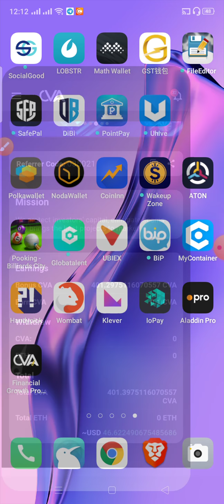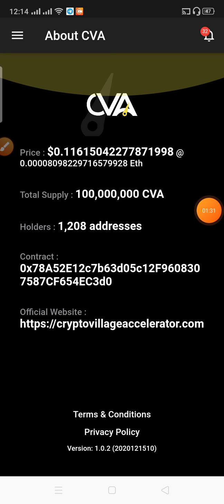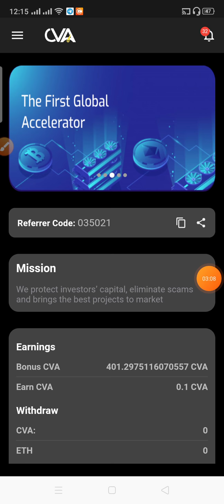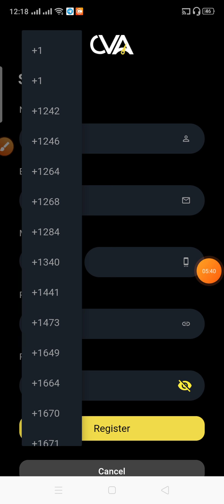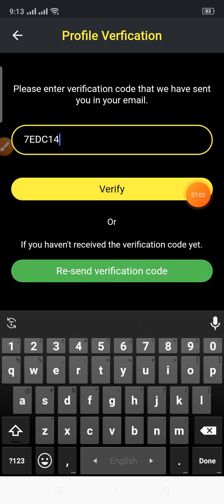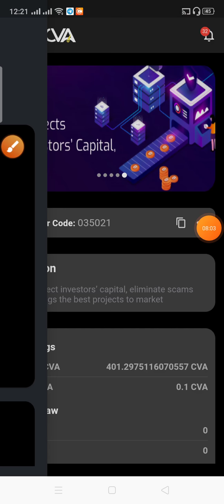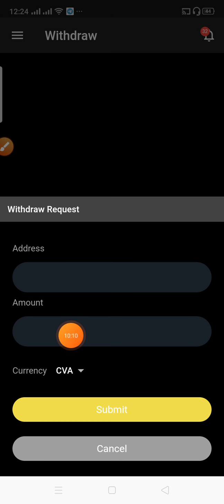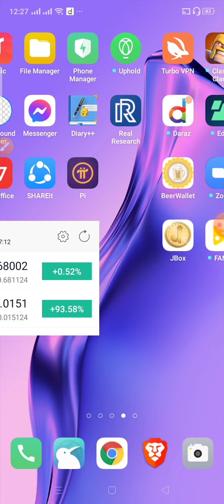Financial Growth Airdrop। join for earn 76$। limited offer। How to make money online 2021।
tnx